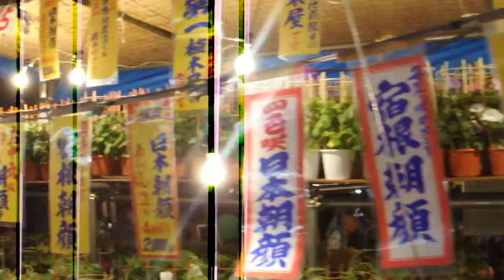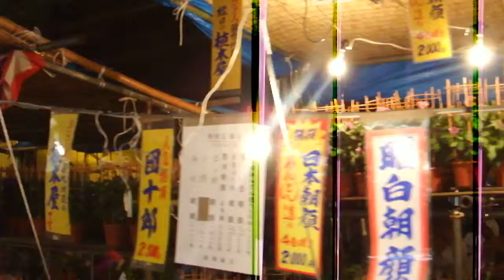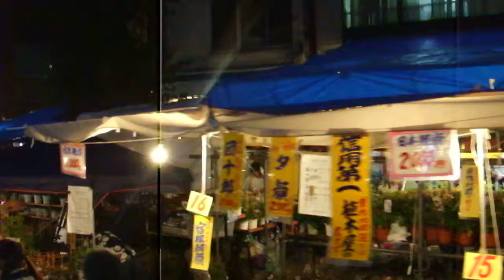DSCF8836入谷20180706朝顔まつり2018を歩いてみた